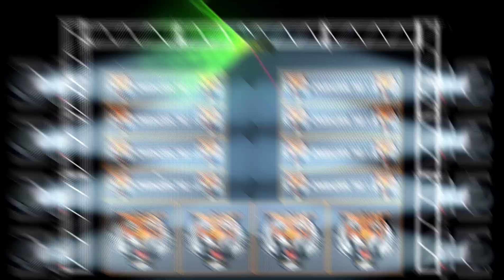Aala Tujha Baap Re Dj Song | Trending Song|SOUNDCHECK |New Viral Song Edm Mix 2024